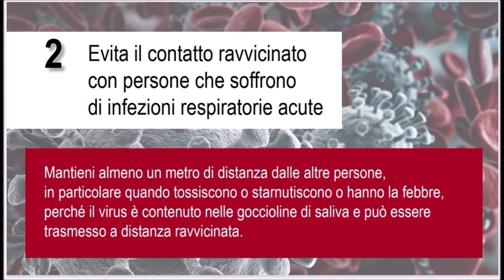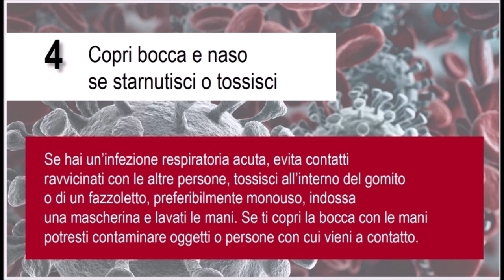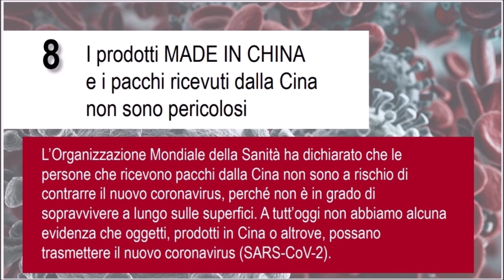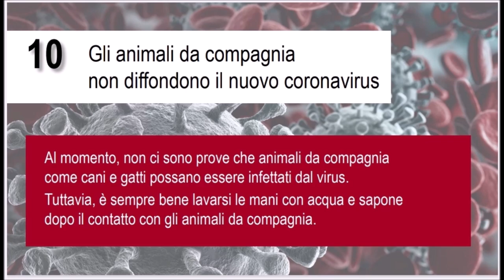Coronavirus-10 comportamenti da seguire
In collaborazione con il Ministero della Salute vi mostriamo 10 comportamenti da seguire che riguardano il nuovo Coronavirus (SARS-CoV-2).
Un piccolo gesto per voi, un attestato di stima molto importante per noi ;)
Per informazioni e contatti:
Visitate il mio Blog Internazionale:

🎵 Track Info:
Title: Self Portrait
Genre and Mood: Pop + Bright
Categoria: Musica
Licenza: Attribuzione di Creative Commons (riutilizzo consentito)